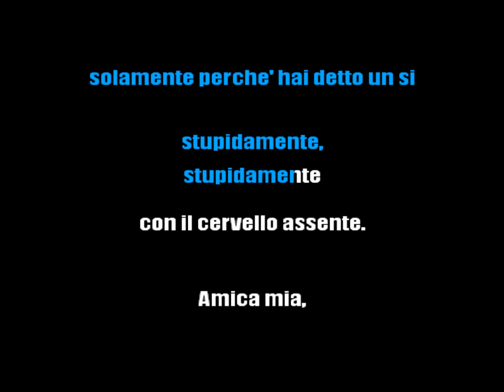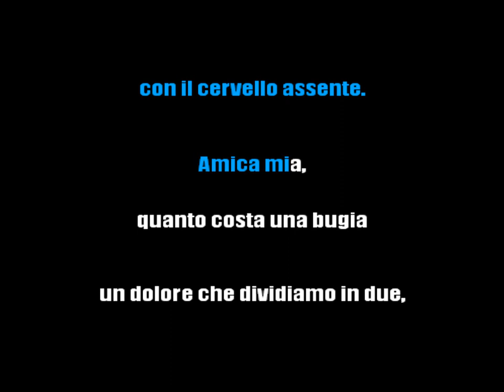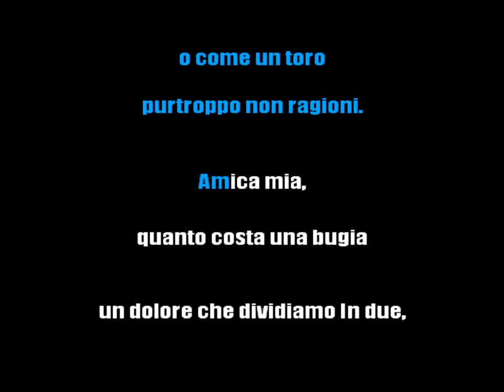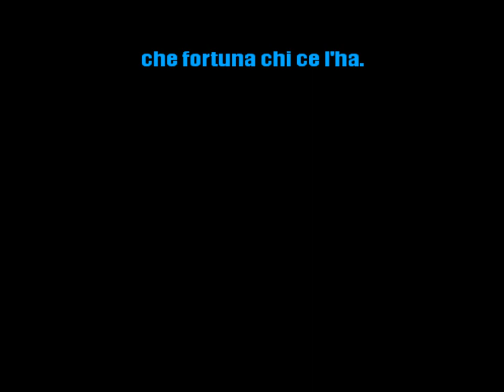CELENTANO - LA GELOSIA - KARAOKE ITALIANO [base karaoke italiano]🎤